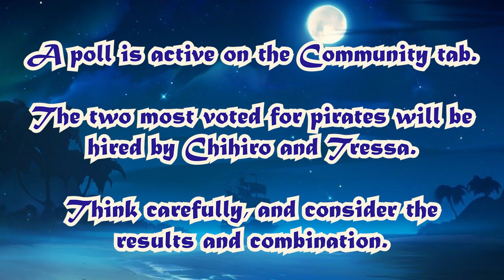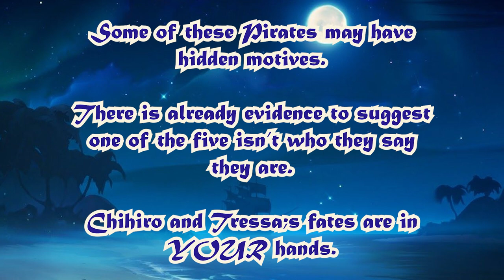Video Game Music That Plays When You're Beset Upon By Pirates! [Pirate Music]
Batten down the hatches! Swab the poop decks! Download Infinity Train! These are all the things that a pirate (or an animation enthusiast) must do. So you know when you're facing one in a naval battle (or a three-hour video essay about why your favourite cartoon is actually bad), that you're up against some pretty experienced people. A perilous battle!

Except... maybe not. Maybe the pirates are just quirky, ragtag rascals who can be easily swayed to your side? Or maybe they're not gullible, but simply pure of heart, as one might become on their voyage across the ocean, away from the world's stresses. No matter what though, one must be careful where they put their trust...

0:00 We Are the Capua Family - Trails in the Sky (Sora no Kiseki)
2:02 Pirate Land - Mario Party 2
4:30 Vortex Island - Paper Mario: Color Splash
6:54 Ship - Overcooked! All You Can Eat
9:21 Pirate Theme - Stardew Valley
10:20 Scourge Captain McPain Theme - Awesomenauts
11:51 Sailing With The Coffee Pirates - Wandersong
15:40 Pirates - The Legend of Zelda: The Windwaker HD
17:11 Pirate Theme - Worms: Open Warfare 2
21:10 Maiden Voyage - Sea of Thieves
23:48 Oktonok Cay - Ratchet and Clank: All 4 One
25:57 Rising Waves - Little Town Hero
29:38 Gang-Plank Galleon - Super Smash Bros. Ultimate
34:16 Scourge Captain McPain (Killing Spree) - Awesomenauts
35:58 Pirate Ship - Zack and Wiki
39:03 Pirates of the Carburetor - Crash Tag Team Racing
43:50 Pirate Island (Cutthroat Carnival) - Skylanders: Giants
46:18 The Listy Colon - Scribblenauts Unlimited
49:00 Jib Jig - Donkey Kong Country 2 (Diddy's Quest)
51:07 Arr, Barbery Coast - The Curse of Monkey Island
55:47 Blood Bath Bay - Sly 3
59:00 The Parrot - Professor Layton and the Unwound Future
1:01:11 Pirate - Worms: Ultimate Mayhem
1:05:32 Soldiers of the Sea - Return of The Obra Dinn
1:07:30 A Pirate's Temper - Age of Empires III